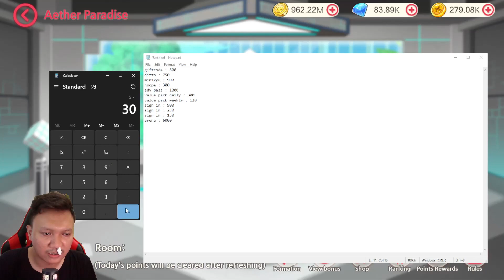🔥🔥🔥DARIMANA KITA BISA DAPET DIAMOND & BERAPA BANYAK PER BULANNYA‼️| Master Ascend: Origin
GiftFromAMPAS
NEWBIEGIFT4U
DROAKSGIFT
GiftFromAsh
GiftFromBrock
GiftFromMisty

📌Device :
intel i5 9400f
Nvme 1Tera

📌audio :
Mikrofon Ampligame RGB A6V